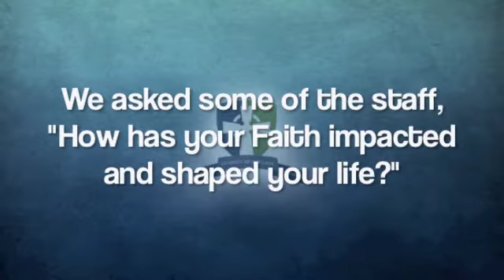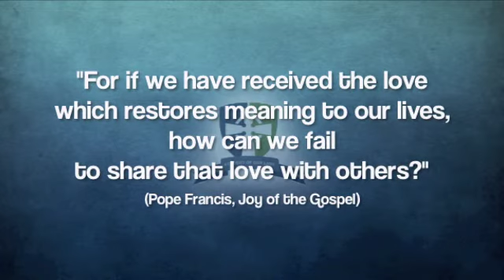PND Staff Testimony